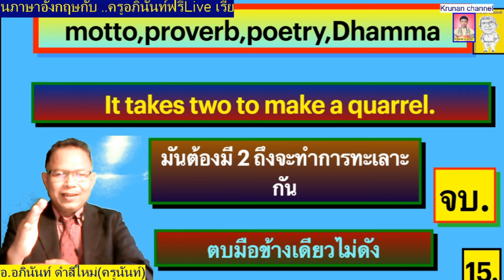"ตบมือข้างเดียวไม่ดัง" ในเวอร์ชั่นภาษาอังกฤษครูนันท์ นำสุภาษิต,คำคม,คำพังเพย,ธรรมะ มาฝาก.